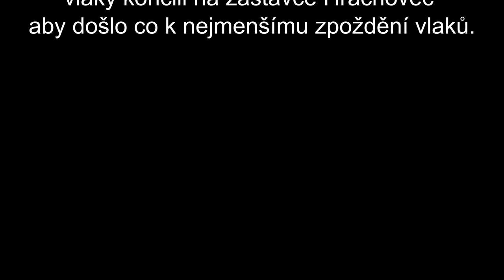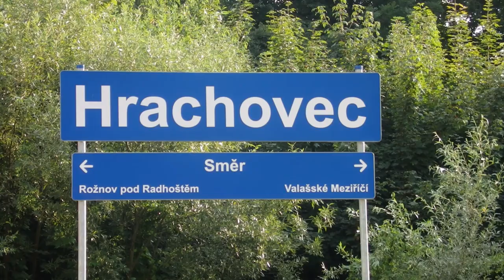Výluka na trati 281 Hrachovec - Rožnov pod Radhoštěm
Součastně probíhající oprava silnice ve Valašském Meziřičí a výlukou na trati 281 došlo k mimořádné situaci, kdy vlaky jezdili do zastávky Hrachovec. Ze zastávky Hrachovec dále pokračovaly autobusy do Rožnova.